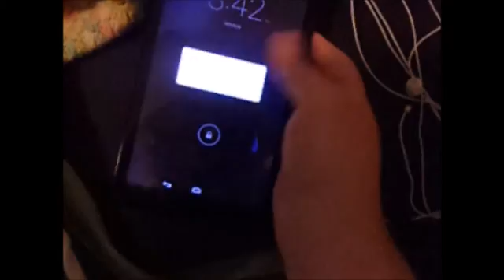Hate When This Happens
It is almost ninety degrees, if it is not already. I eat lots of grapes and have problems with my sneakers. Keep watching to find out more. Hope you enjoy.